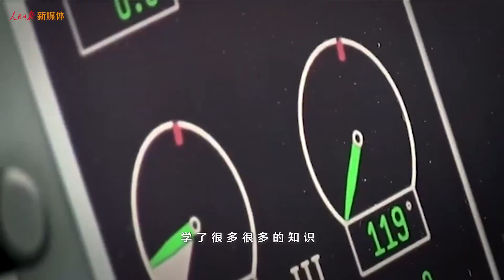主题短片：早安我的中国，献给每一位奋斗者